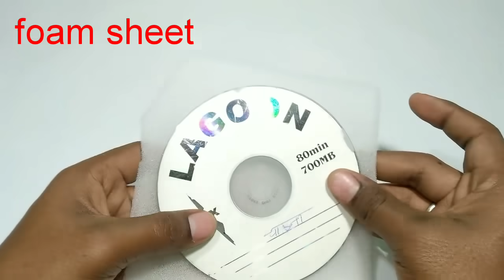EASY FOAM GULDASTA OUT OF WASTE/FOAM KA AASAN GULDASTA/GULDASTA BANANE KA TARIKA/foam and wool